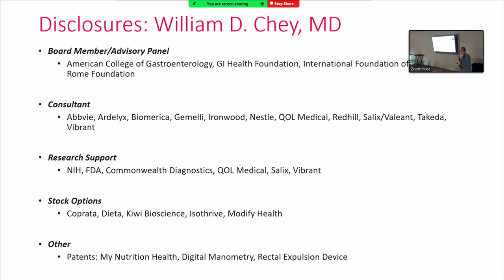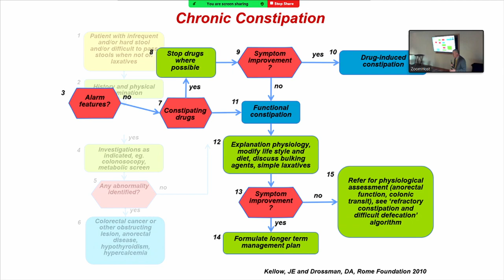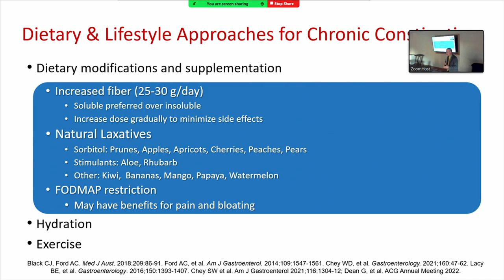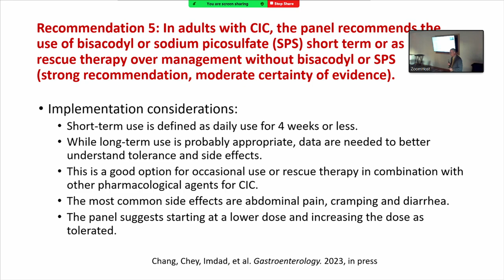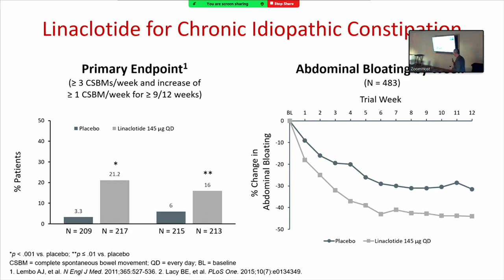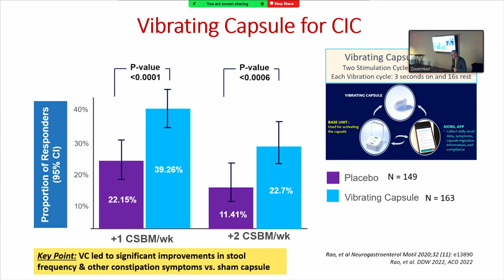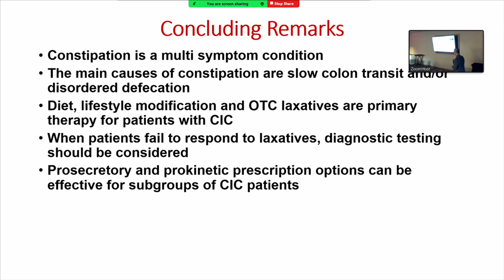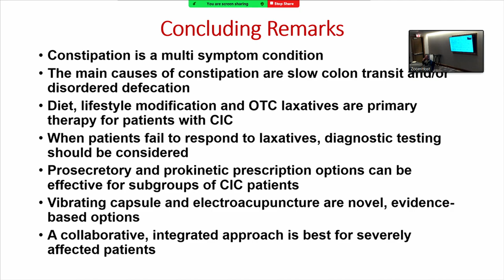04/20/23: Dr. William Chey: Best Practices for Chronic Constipation: What Does the Evidence Say?